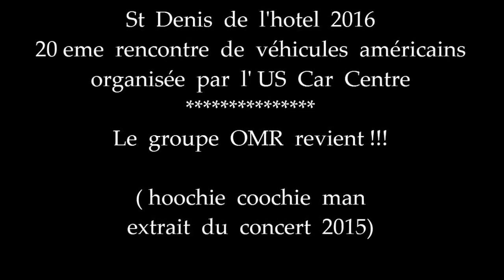OMR rock blues Impro Solo Blues Guitare Harmonica US CAR CENTRE 2015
merci à Ypat 45 pour cette vidéo